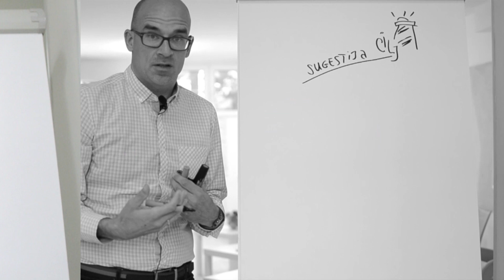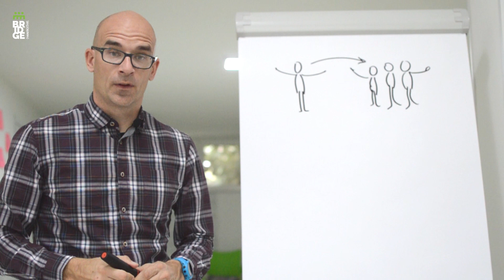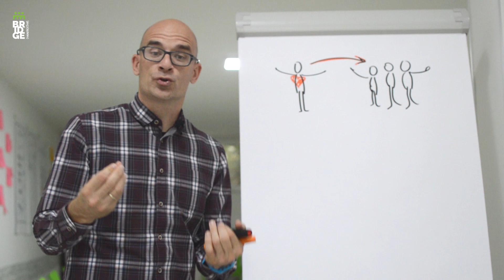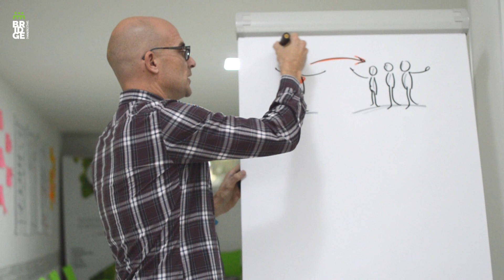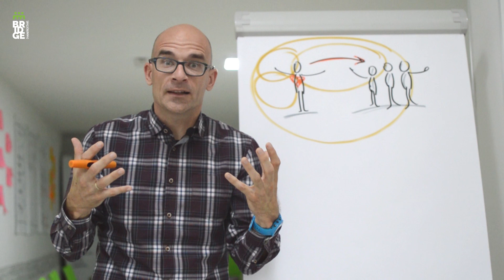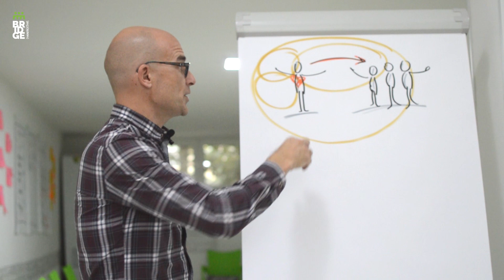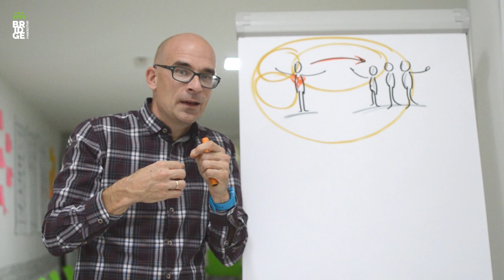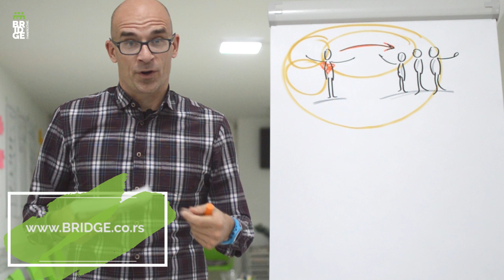[ČITAMO ZA VAS] EI u liderstvu - D. Goleman, R. Bojacis, E. Maki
Postoje mnoga istraživanja koja govore o tome da su prediktori uspeha naše socijalne veštine, konkretno, naš koeficijent emocionalne inteligencije nasuprot klasičnom koeficijentu inteligencije.

U ovom videu, Josip Bošnjaković vam predstavlja ključne uvide iz knjige “EMOCIONALNA INTELIGENCIJA U LIDERSTVU" (autori: Danijel Goleman, Ričard Bojacis, Eni Maki) - na koji način funkcionišu vrhunski lideri, kako prave rezonancu (i šta je uopšte rezonanca) i kakve veze emocionalna inteligencija ima sa tim.

Pronaći ćete odgovore na pitanja:
👉 Šta je emocionalna inteligencija?
👉 Zašto je EI važna za liderstvo?
👉 Koje su dimenzije emocionalne inteligencije?
👉 Koji su to rezonantni liderski stilovi?

📢Nastavljamo da čitamo za vas - novi video biće na našem kanalu svakog utorka (počevši od 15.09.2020.) u 12 časova.

BRIDGE Communications je kompanija koja je već nekoliko godina posvećena tome da vam pruži podršku i rešenja za izazove sa kojima se suočavate i veštine koje želite da razvijate. Kreiramo i realizujemo drugačije i kvalitetne edukativne programe - kako za pojedince, tako i za organizacije.